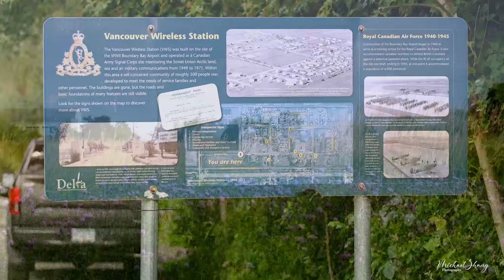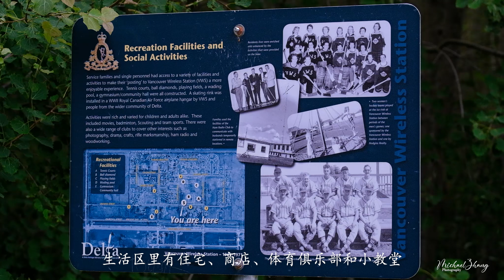温哥华无线电监听站 | Vancouver Wireless Station | 4K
1945年，二战结束，东西方冷战开始，加拿大军方在建立温哥华无线电监听站，用于监听前苏联本土与其海军舰队的无线电通讯信号。旁边是一个建于1941年的军用机场，现在用于培训民用飞行员。1971年，附近架设了高压输电线，对无线电监听造成严重干扰，监听站就此停用。现在这里被列为三角洲市历史遗迹，成为遛狗的好地方；监听站已迁至Masset, BC, 一个更靠近北冰洋的偏远小镇，继续监听.